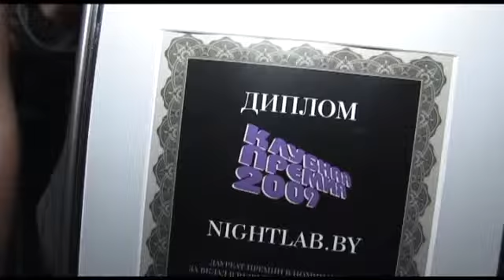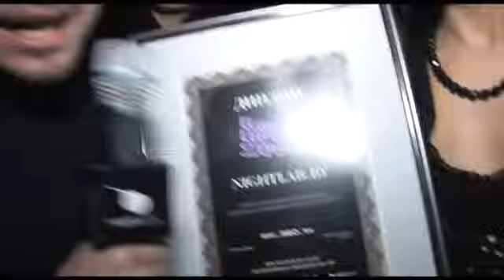Gint.mp4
Dj Battle week 13